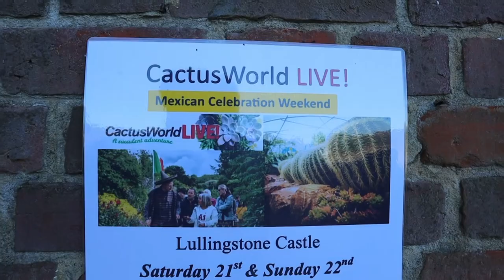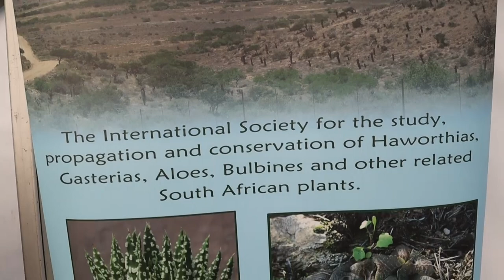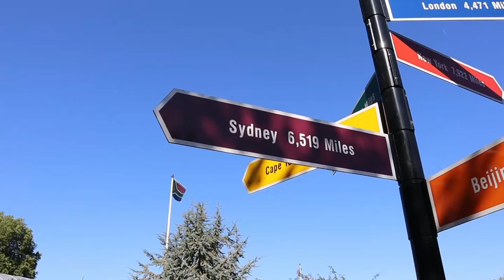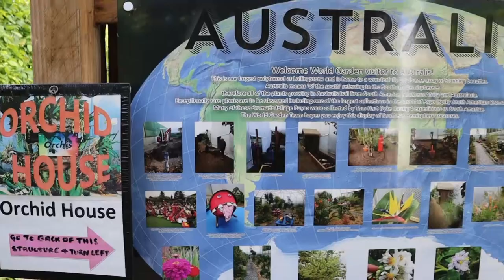Cactus World Live 2019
Yes! More Cactus content! We've taken some time off and drove down to London. In this one we'll take you along to Cactus World Live which is an event ran by the British Cactus and Succulent Society (BCSS) in the grounds of Lullingstone Castle. If you're interested in Cactus or other Succulents then check out the below links!

Escape - Eveningland

Salgre - Jimmy Fontanez

El_Gavilan - Jimmy Fontanez